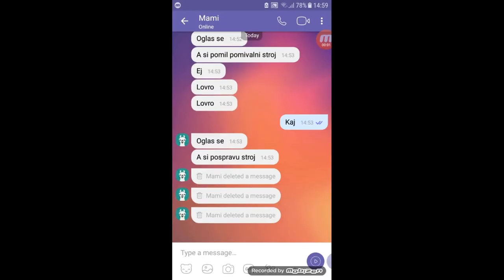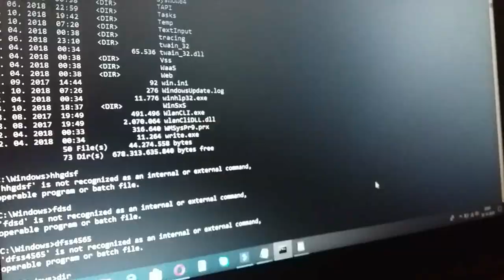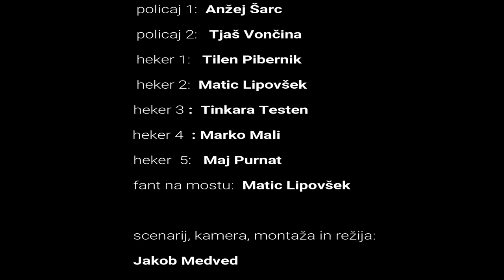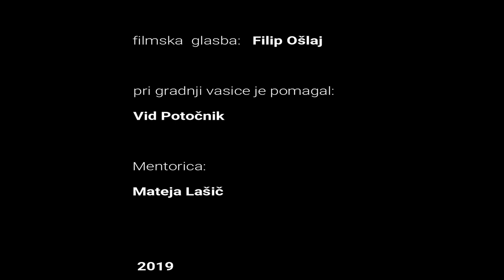ROBINSON CRUSOE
Robinson Crusoe:   Lovro  Luka Dolinšek
          policaj 1:  Anžej Šarc
          policaj 2:   Tjaš Vončina
          heker 1:   Tilen Pibernik
          heker 2:  Matic Lipovšek
         heker 3 :  Tinkara Testen
         heker 4  : Marko Mali
         heker  5:   Maj Purnat
         fant na mostu:  Matic Lipovšek

         scenarij, kamera, montaža in režija:
         Jakob Medved

         filmska  glasba:   Filip Ošlaj

         pri gradnji vasice je pomagal:
         Vid Potočnik

Film je dobil srebrno priznanje na natečaju slovenščina ima dolg jezik 7.

hvala vsem, ki so kakor koli pripomogli pri nastajanju filma.